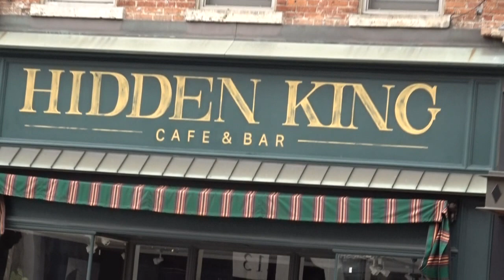Earthwalk 11-4-23 Ann Arbor Hidden King Segment